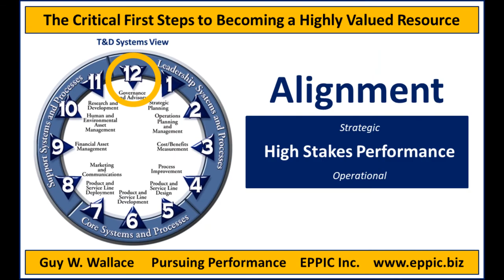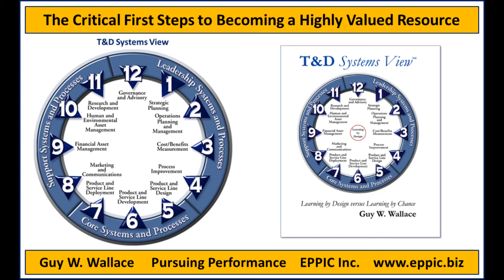T&D - Becoming a Highly Valued Resource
The Critical First Steps to Becoming a Highly Valued Resource involve putting 2 key systems into place...

12 O’Clock
Governance & Advisory Systems: This system’s processes organize all of the key stakeholders of the enterprise in order to formalize the channels of communication for providing advice from the T&D internal marketplace customers and governance from the leaders of the enterprise.

6 O’Clock
Product & Service Line Development Systems - This system’s processes organize the efforts to systematically define the performance-based T&D product line and the T&D service line required to deploy those T&D products to the appropriate learners for business high-payback, critical needs, not the needs of medium and low importance.

The "T&D Systems View" book at Amazon

Update- See Guy's 2022 book: Assessing the L&D Function for Performance Improvement: Take a Systems View and a Process View of your L&D Function to assess it for its upside improvement potential -